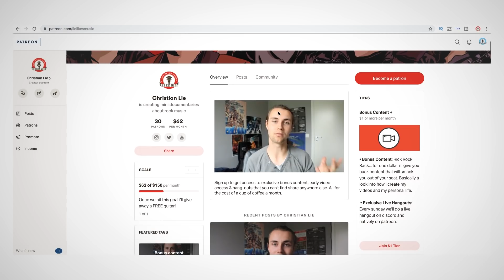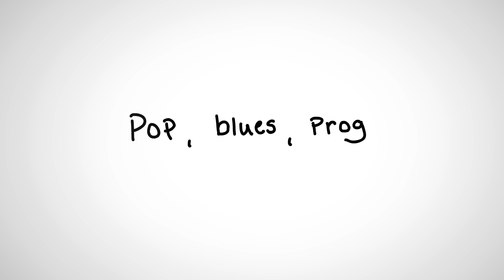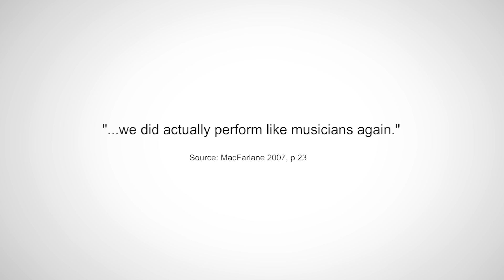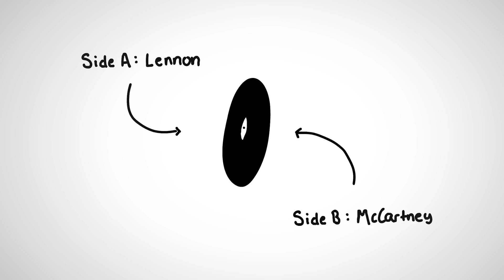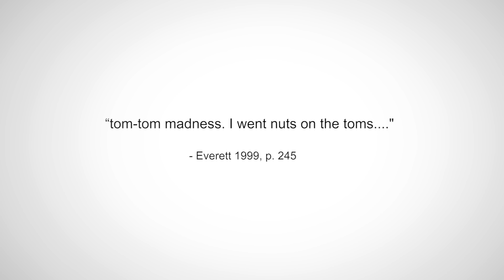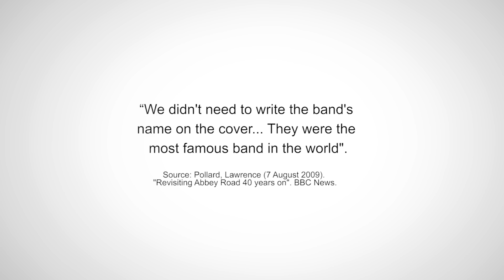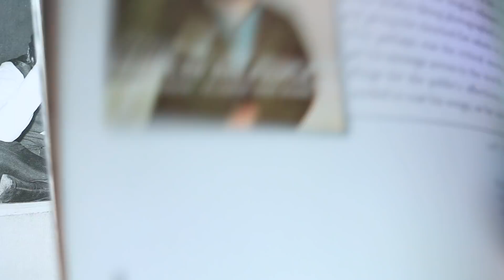Remembering Abbey Road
INFO: Abbey Road is the eleventh studio album by The Beatles. It features the last recordings in which all four Beatles members participated and like many of their previous albums it provides a versatile blend of genres like pop, blues and progressive rock. Although some parts of the recording process was enjoyable for the members, the cracks that eventually made them disband had already started to appear. John Lennon made a private decision to leave the band before it was released and McCartney left the next year. Although an immediate commercial hit, it received mixed reviews from some critics to begin with. Some commenting on how it sounded inauthentic and too artificial production-wise. But with time it’s become one of the favorite Beatles records amongst critics and fans.

Since the album celebrates its 50th anniversary this year i thought it would be a great opportunity to look back at the album’s background history, recording process and album art to reinvigorate our appreciation of what The Beatles created.